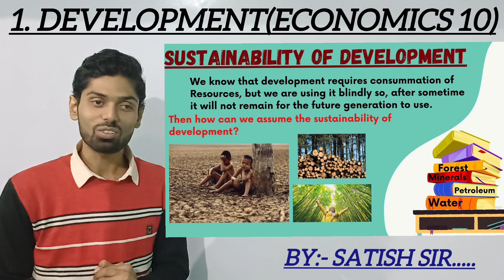Lecture 10 # SUSTAINABILITY OF DEVELOPMENT # Class 10